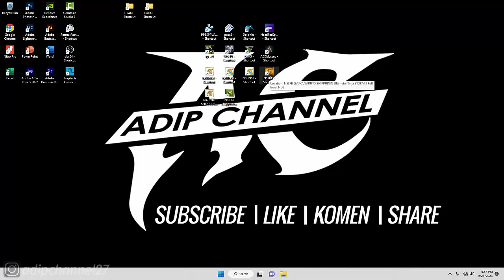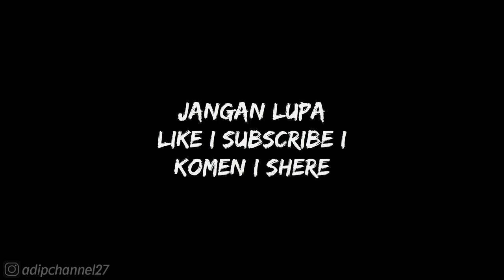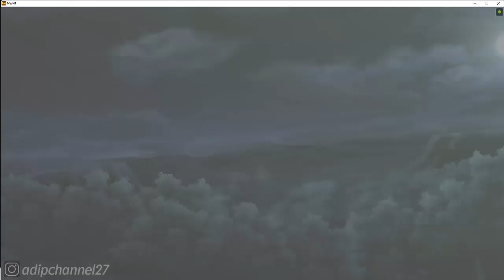STORY MODE❗CHAPTER 4 - THE BIRTH OF NARUTO❗MASKED MAN❗NARUTO SUNS3